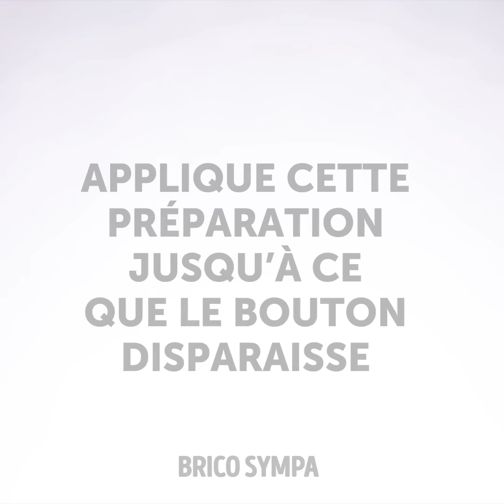37 ASTUCES DE BEAUTÉ ET CONSEILS POUR LES ONGLES SIMPLES QUE TU DOIS CONNAÎTRE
USAGES INCROYABLES DE CHOSES ORDINAIRES

Beaucoup de personnes ne savent pas que tu peux utiliser du dentifrice pour nettoyer différentes surfaces. De plus, le dentifrice peut être utilisé comme un produit de beauté. Oui, ce n'est pas une blague. Le dentifrice est un produit d'urgence pour se débarrasser des boutons. Si tu n'as pas de gommage pour le visage ou de masque pour les points noirs à la maison, exfolie ton nez en utilisant du dentifrice et une brosse à dents. De plus, tu peux utiliser cette idée pour exfolier tes lèvres. Le dentifrice aide également à soigner les brûlures légères. Si tu as oublié de nettoyer les biberons, utilise du dentifrice pour te débarrasser des odeurs désagréables de lait. Une poêle brûlée est un désastre pour tout le monde, parce que cela prend du temps pour la nettoyer. Une autre manière étonnante d'utiliser du dentifrice est pour nettoyer un fer à repasser. Nous partageons une autre collection d'idées de beauté qui vont te faciliter la vie. Toutes ces idées t'aideront à être parfaite sans dépenser beaucoup d'argent. La cellulite est un désastre que toutes les filles détestent et si tu veux être parfaite cet été, tu dois essayer la recette suivante : mélange du miel, du tabasco, de la cannelle, et de l'huile essentielle de pamplemousse. Applique ce mélange et recouvre de cellophane pendant 15 minutes. Répète une fois par semaine et débarrasse-toi de la cellulite. La peau sèche et les talons crevassés peuvent te gêner et nécessitent un traitement. Le traitement le moins cher est le citron ! Tout d'abord, découpe le citron en deux (presse le jus). Puis, applique la moitié du citron directement sur le talon. Après cela, enfile une paire de chaussettes pour maintenir la compresse de citron sur ton pied pendant 30 minutes.

Horodatage :
00:09 Usages fous du dentifrice
00:27 Débarrasse-toi des boutons
02:45 Gommage bon marché pour les lèvres
03:33 Traitement de la cellulite
04:00 Citron pour les talo